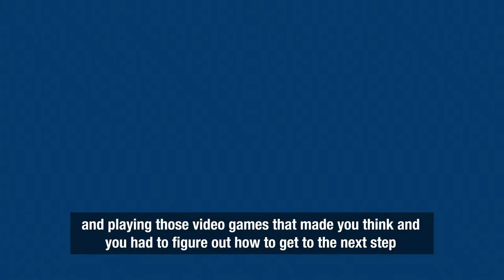Creating our Medicines with Zack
Zack’s curiosity about the science behind our life-changing medicines led him to a career on our Industrial Operations and Product Supply (IOPS) team. His work is the scientific backbone of our product supply facility.